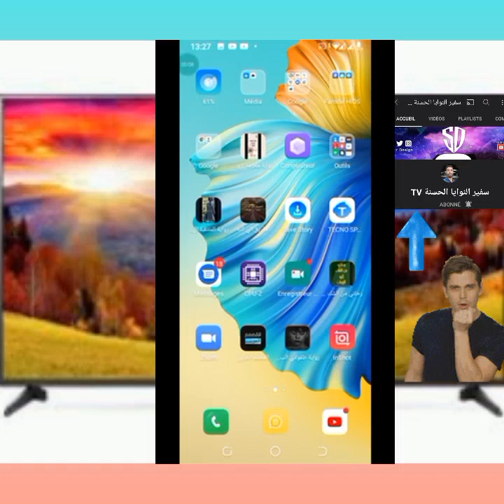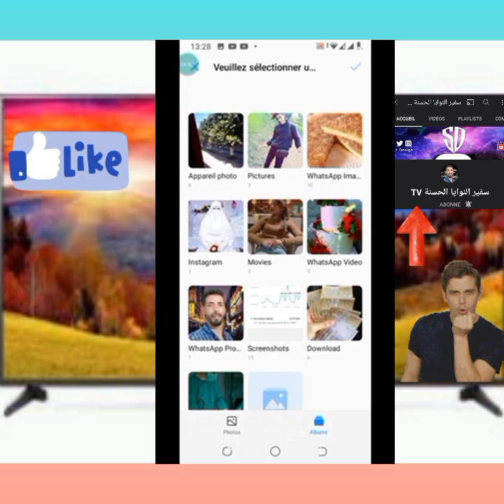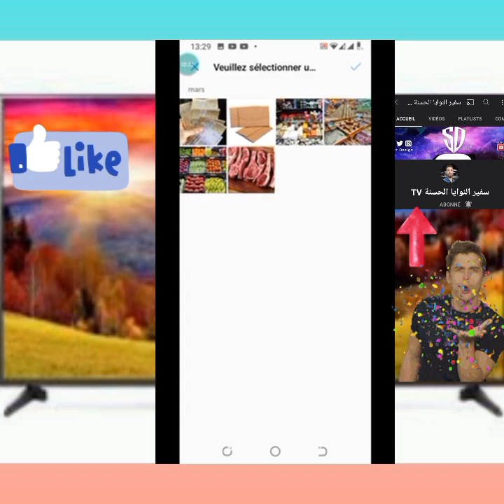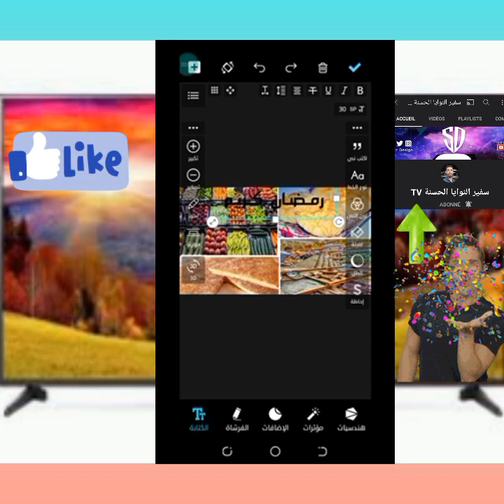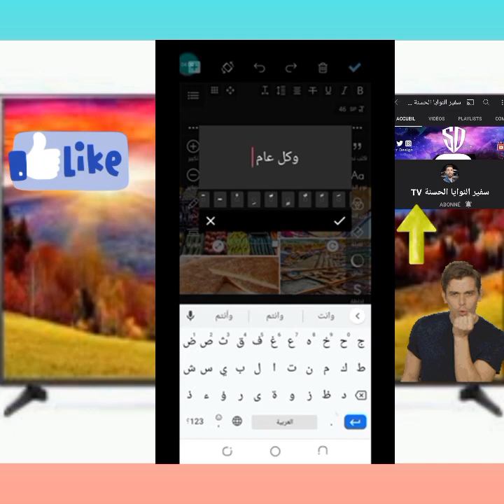تصميم الصورة المصغرة بجودة عالية